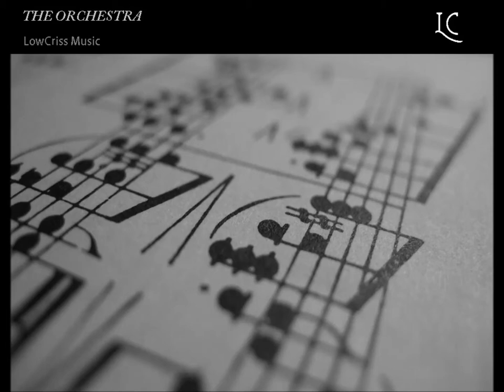THE ORCHESTRA / Hip Hop Trap Beat / Free Use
AVISO Mi gente

Si utilizan estos beats no se olviden de siempre dar crédito (Prod by: LowCriss Music) en la descripción o título

Att: Cristopher Luis (LowCriss Music)